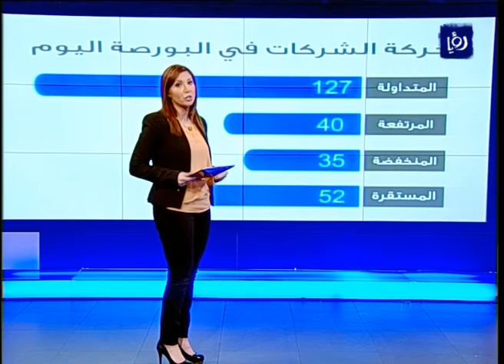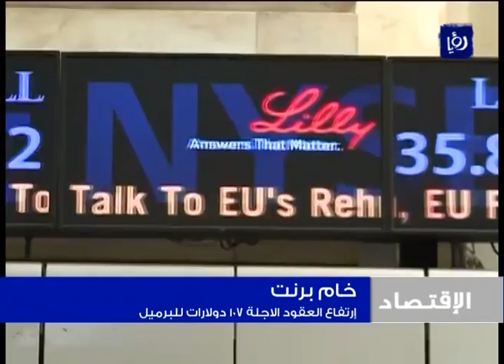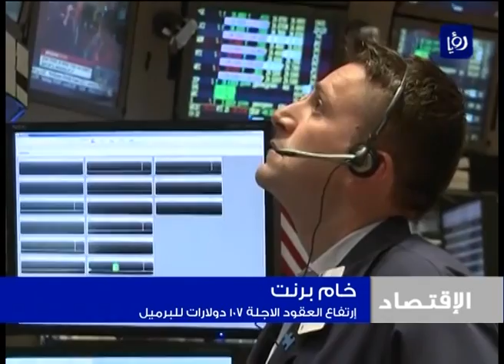النشرة الاقتصادية 27-3-2014